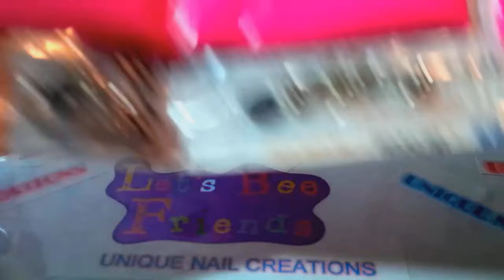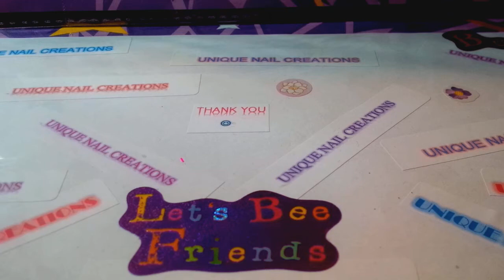Swap Reveal #2 Your Unique You Group Swap~ Unique Nail Creations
2 more swaps in for my Unique You Group Glitter Swap

Swap Reveal for 2 ladies who have joined my swap

xoxox
Cheryl